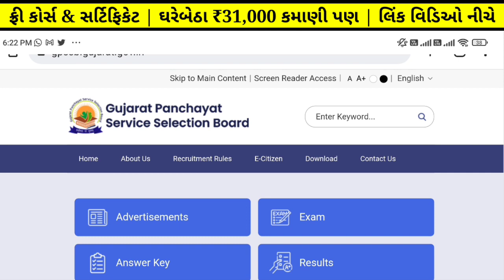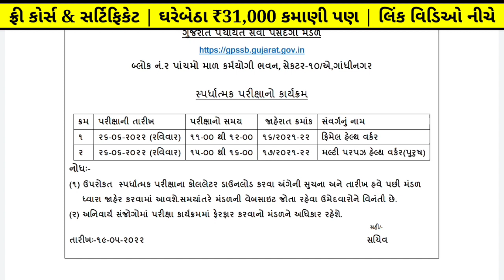talti exam date 2022 gujarat | gpssb mphw/fhw exam date | gpssb junior clerk/talati exam date 2022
time stamps -

01:01 gpssb talati exam date 2022